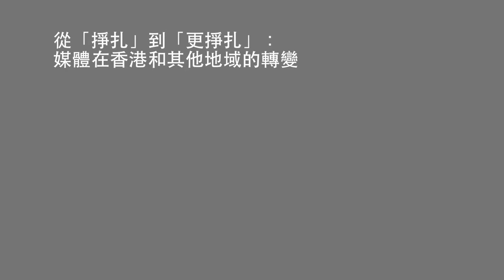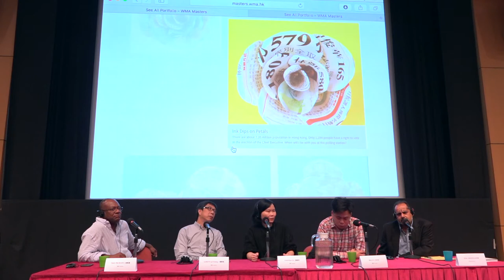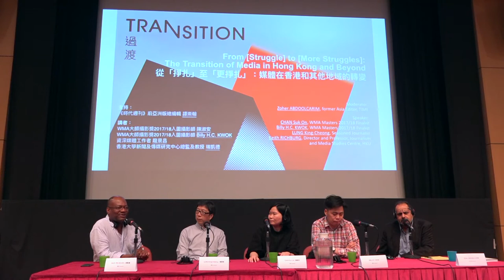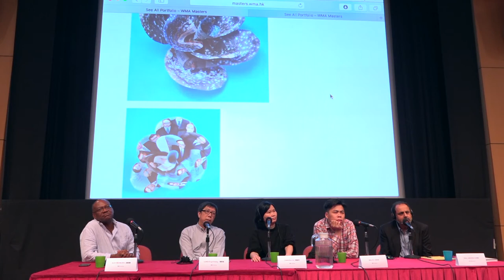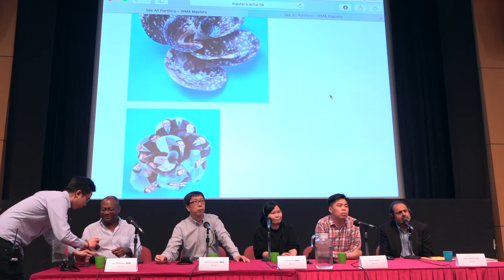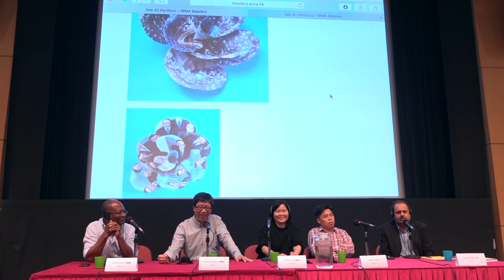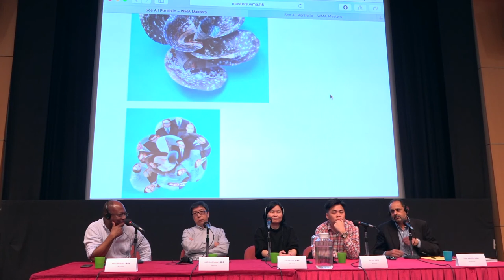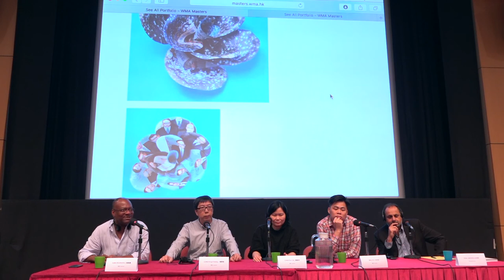From [Struggle] to [More Struggles]: The Transition of Media in Hong Kong and Beyond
Gauging input from CHAN Suk On and Billy H.C. KWOK, two WMA Masters finalists with journalism backgrounds, this session will bridge into opinions from LUNG King-Cheong and Keith RICHBURG, both with decades of experience as chief editor, foreign correspondent and journalism educator in Asia.

Moderator: Zoher ABDOOLCARIM, former Asia Editor, TIME

Speakers:
- CHAN Suk On, WMA Masters 2017/18 Finalist
- Billy H.C. KWOK, WMA Masters 2017/18 Finalist
- LUNG King-Cheong, Seasoned Journalist
- Keith RICHBURG, Director & Professor, Journalism and Media Studies Centre, The University of Hong Kong

從「掙扎」至「更掙扎」：媒體在香港和其他地域的轉變

從兩位擁有新聞背景的WMA大師攝影獎2017/18入圍攝影師，陳淑安和Billy H.C. KWOK的見解開始，論壇將結集資深媒體工作者龍景昌和瑞凱德的觀點，以他們數十年擔任傳媒總編、駐外記者和教育工作經驗，深入探討變遷中的媒體定位。

主持： 《時代週刊》前亞洲版總編輯 譚崇翰

​講者：
WMA大師攝影獎2017/18入圍攝影師 陳淑安
WMA大師攝影獎2017/18入圍攝影師 Billy H.C. KWOK
資深傳媒工作者 龍景昌
香港大學新聞及傳媒研究中心總監及教授 ​瑞凱德